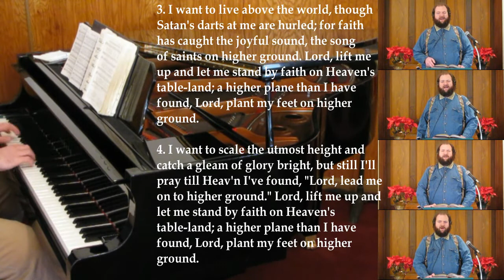Higher Ground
Most hymnals set this in 3/4 time, but most of the bluegrass, country, and Southern gospel groups sing it this way, at least around here.